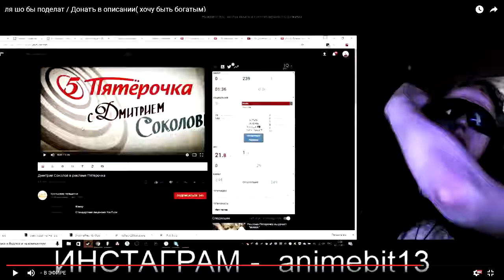D K inc СМОТРИТ РЕКЛАМУ ПЯТЕРОЧКИ feat SOKOLOV